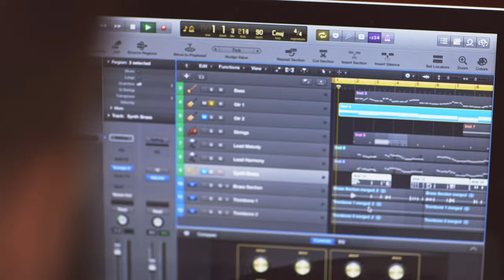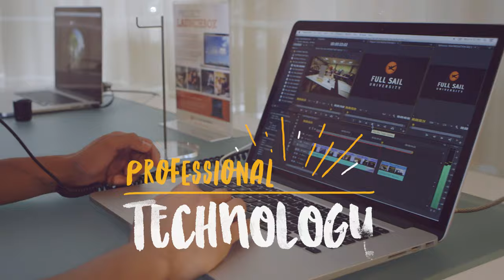We’re Different – Full Sail University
From our campus, to our community, to our unique, accelerated educational model, Full Sail is a different kind of college. Hear stories from recent grads to learn more about the student experience.